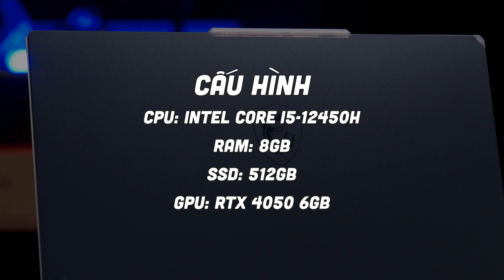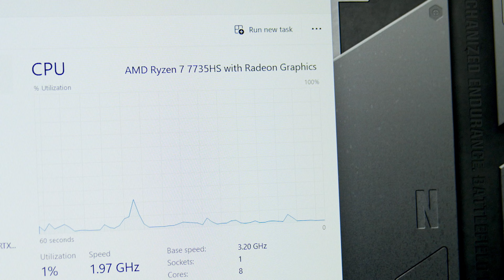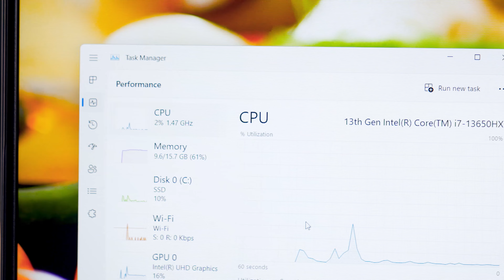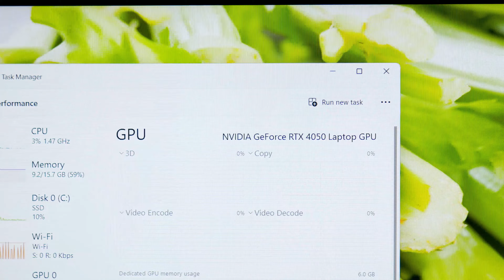TOP 5 Laptop Gaming trang bị RTX 4050, chiến GAME AAA tốt đầu năm 2024 | LaptopWorld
😚 LÌ XÌ ngay từ 200.000đ đến 300.000đ, cùng rất nhiều KHUYẾN MÃI khác đi kèm cho những mẫu laptop trong video này nhé anh em 👇
►► Link sản phẩm: